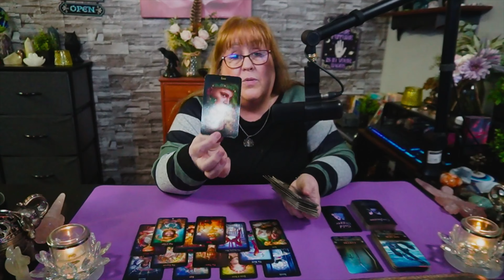SAGITTARIUS ♐ - Someone is fighting tooth and nail to keep you from your blessings.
Purchase Extendeds on Vimeo!